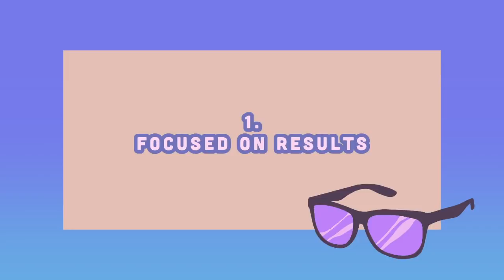5 Surprising Signs of Mentally Strong People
Do you have a strong personality? Are you looking for advice on how to become more confident? Your personality shapes your lives and your decisions. While it's important to love yourself for who you are, you can indeed develop new traits and change parts of your personality. To help you with that, here are a few traits of a strong personality anyone can develop.

Writer: Michal Mitchell
Script Editor & Manager: Kelly Soong
VO: Amanda Silvera
Animator: Minh Nguyen
YouTube Manager: Cindy Cheong

Reference:

Shahbazyan, M. (2020, June 3). How to Have a Strong Personality. wikiHow.

Davenport, B. (2020, November 19). 15 Strong Personality Traits That Can Overpower Others. Live Bold and Bloom.